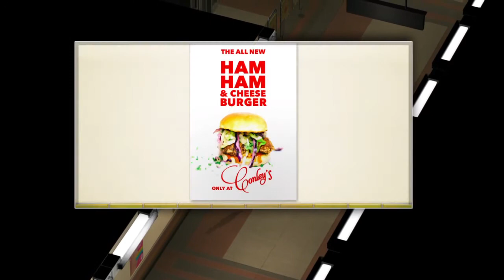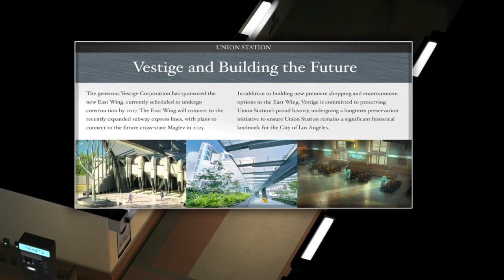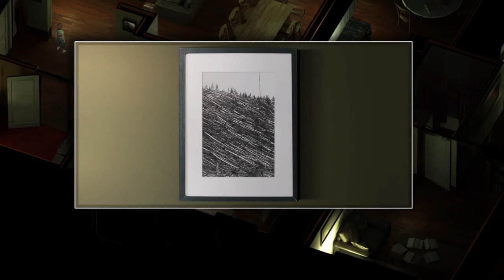DIVIDE by Exploding Tuba Studios, PS4 Gameplay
DIVIDE is Developed & Published by Exploding Tuba Studios for the PlayStation 4 and coming soon to the Xbox One.
*DESCRIPTION: Divide is a character-driven, science fiction action/adventure game with a modern take on isometric adventures of the past. Search for clues that reveal new insight into the story, interact with fully realized characters, and combat enemies by hacking out of sight, or launching a direct assault.
Every facet of story in Divide is delivered with a bias. A snippet of dialog may be a half-truth, an old memorandum may be mere propaganda. As the player gains new insight, discerning truth from lie becomes more and more of a concern. Each new revelation expands dialog options giving the player opportunity to come to their own conclusions about what to believe.
Similar to a dual-stick shooter, the player moves with the left stick and aims with the right stick. Everything else from sprinting to shooting a sidearm to interacting with the main character’s augmented reality interface are mapped to the shoulder buttons.  Fingers and thumbs stay put, while the player stays in control.
Divide is a science fiction dungeon crawl. Power up derelict complexes, unlock jammed doors, and delve into long abandoned computer networks as you dust off the secrets of the mighty Vestige Corporation. Players explore expansive “detail mapped” isometric environments and stroll through deep matte paintings that bring Divide’s world to life.

*Headset - PlayStation 4 Ear Force Stealth 500P by Turtle Beach, Gamestop.com
*Edited w/ VSDC Video Editor
*Kontrol Freek COD Zombies, Quick Revive! Grips - Kontrolfreek.com
*Kontrol Freek 12ft. USB Controller Charging Gaming Cable - Kontrolfreek.com/accessories/kontrolfreek-gaming-cable.html

Please use NalyoGaming's Sponsor, Promo & Other Links when checking out these awesome products & websites:

A special thanks to Luis with FortySeven on behalf of Exploding Tuba Studios for allowing me the opportunity to spend time with this incredible game on the PlayStation 4.